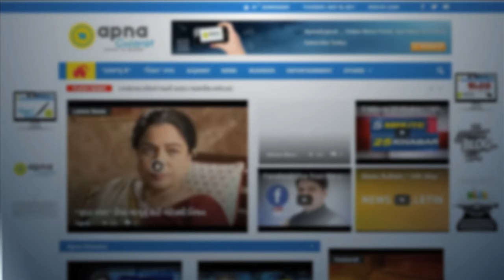Wreckage of missing Air Force Sukhoi-30 found near China border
The wreckage of Indian Air Force's Sukhoi-30 fighter jet, which went missing 3 days ago near China border, has been found in Rupa Valley, 60 km from Tezpur, in Arunachal Pradesh.